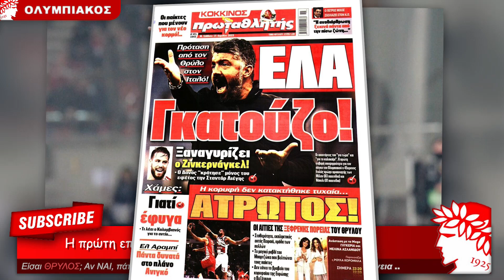Ολυμπιακός Μεταγραφές & Τζενάρο Γκατούζο: η 1η επαφή με το Θρύλο | ΟΣΦΠ Ποδόσφαιρο Νέα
Ολυμπιακός Μεταγραφές & Τζενάρο Γκατούζο: Το όνομα του Τζενάρο Γκατούζο ήταν από τα πρώτα που αναφέρθηκαν στο ρεπορτάζ του Ολυμπιακού μόλις έγινε γνωστο το διαζύγιο με τον Μίτσελ, για να διααδεχθεί τον Ισπανό τεχνικό στον πάγκο της ομάδας του Πειραιά.

Ο παλαιός μέσος της Μίλαν και της Εθνικής Ιταλίας, είχε θητεύσει στην χώρα μας ως προπονητής στον ΟΦΗ, ενώ πέρασε από τους πάγκους της Μίλαν και της Νάπολι.

Πρόφατα απομακρύνθηκε από την Βαλένθια και βρίσκεται στα “ραντάρ” του Ολυμπιακού. Για τον 45χρονο τεχνικό προτεραιότητα αποτελεί το ιταλικό πρωτάθλημα, ωστόσο η πρώτη επαφή που έχει γίνει μαζί του δείχνει να τον βρίσκει θετικό να αναλάβει τους ερυθρόλευκους, όπως αναφέρει σήμερα η εφημερίδα “Κόκκινος πρωταθλητής”.